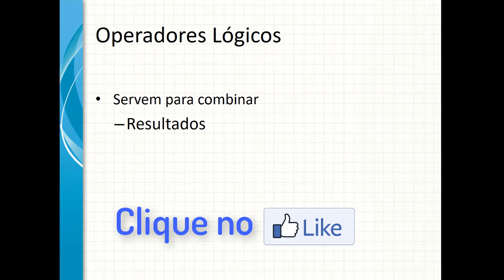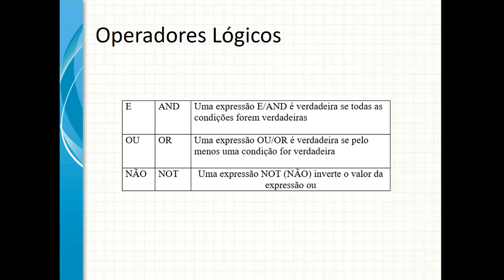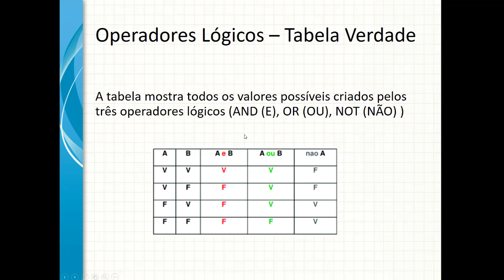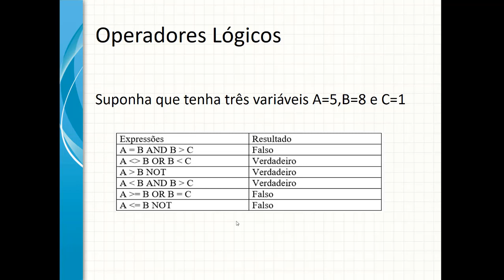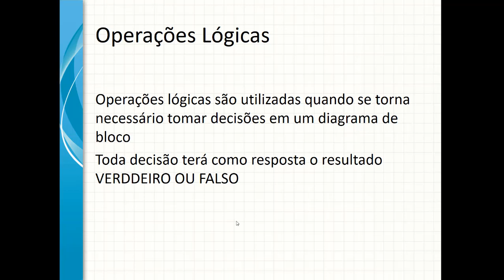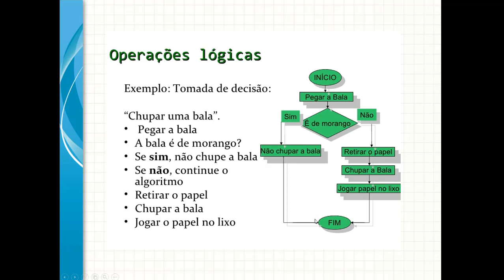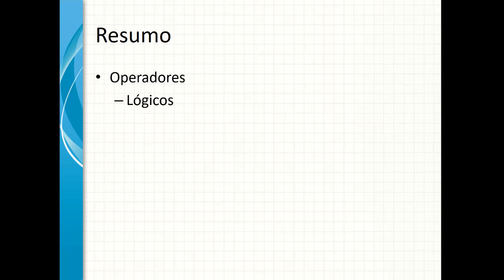Protheus do ZERO a Ninja - Desafio 3K - Operadores Lógicos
para acompanhar nosso primeiro KM - Lógica de programação em ADVPL na plataforma do hotmart
Quer subir neste pódio, ser o primeiro, vamos fazer esta maratona juntos?
Estou aqui para ser seu mentor, seu técnico, vamos exercitar a mente.
Vamos exercitar a mente para subir neste podium.
Nosso primeiro desafio e o DESAFIO 3K - Caminho do Sucesso - Maratona Clube ADVPL
KM 1 - Lógica de Programação em ADVPL
KM 2 - ADVPL Para Leigos 1.0
KM 3 - ADVPL Sem Complicação 1.0
Vamos começar nosso maratona já!